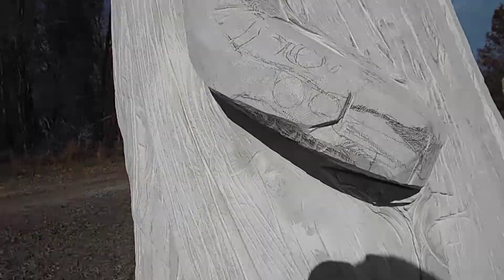Memory's hand- a photo template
I photographed my own hand with slight variations in finger position.  I looked at small images of all of them (thumbnails) and picked the one that liked the best at that size. The photo is about 1/2 the size of the stone hand of Memory.  It is printed onto card stock for stability. I will not cut on the lines I have drawn but wide.  I will start forming on the outside first.  he hand will be against the skirt for strength.